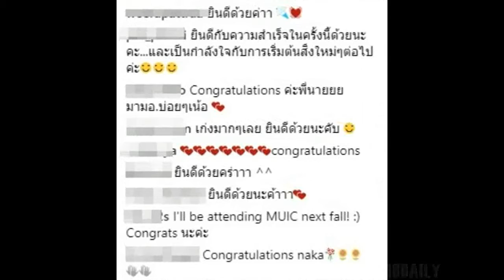อาการล่าสุด!! น้องอลัน หลังอยู่โรงพยาบาลมาหลายวัน